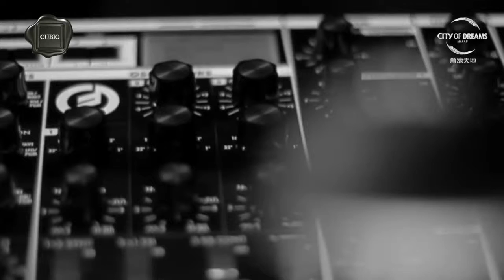Club CUBIC Presents Marcus Schossow - 23.08.2014